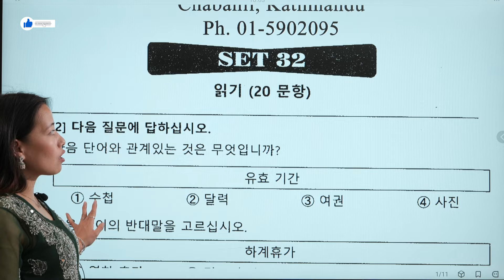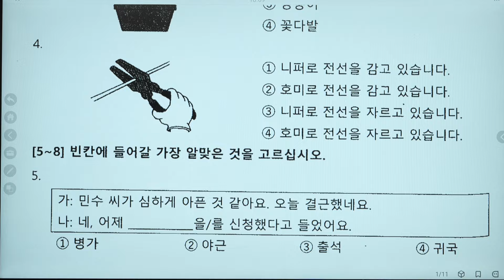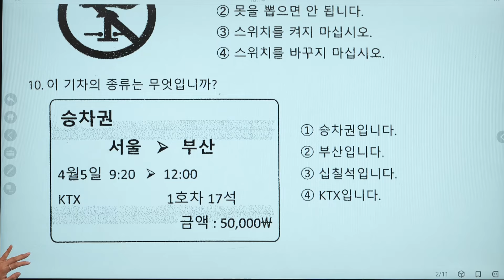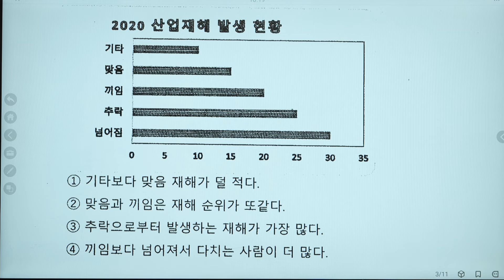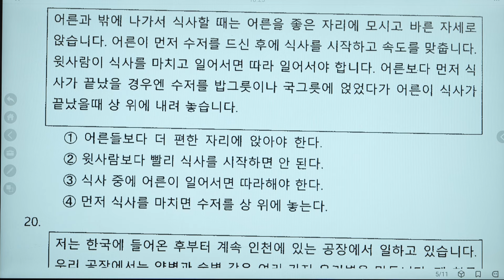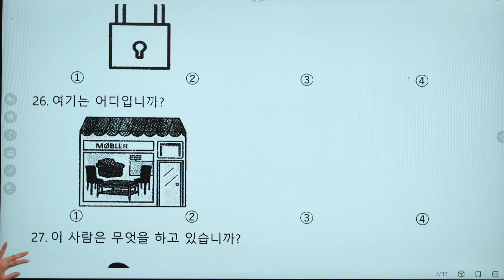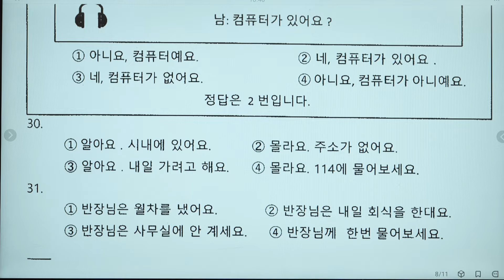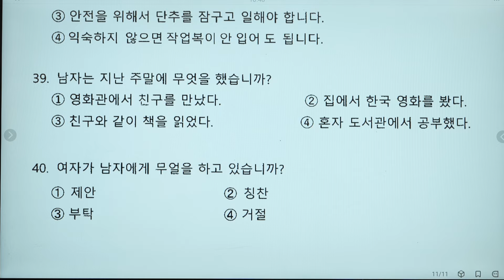FULL EXAM SET - 32 || ANITA RUMBA || 2024